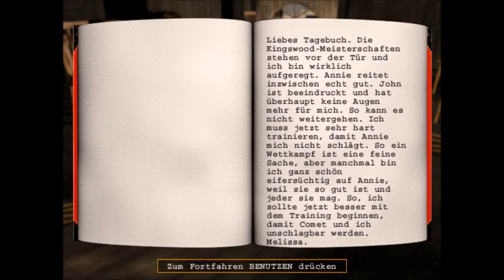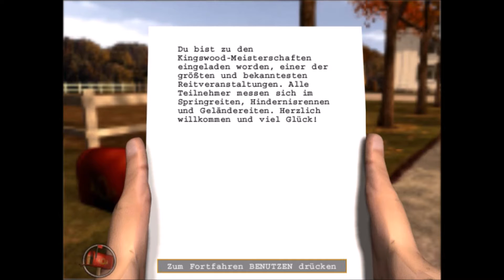Abenteuer auf dem Reiterhof 1 : Happy End #05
♥Hallo & Herzlich Willkommen auf meinem Kanal "Let's Play a Horse Game"

► Bist du neu hier? Kein Problem!
Hey, ich heiße Krissi & Let's playe für euch die guten alten Offline Pferde Spiele. Lasst uns zusammen in Erinnerungen schwelgen, diese Spiele sind bzw. waren nie Perfekt, dennoch waren / sind sie ein Begleiter & bringen viele schöne, unbeschwerte Erinnerungen mit sich !

Ich würde mich freuen,wenn ihr mir euren pferdigen Offline Let's Play Wunsch zukommen lassen würdet !
Abenteuer auf dem Reiterhof 1 – Das Abenteuer rund ums Pferd
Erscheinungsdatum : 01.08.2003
Hersteller : Ubisoft

Übrigends, ich bin auch auf Facebook sowie auf Instagram zu finden,magst du dort auch mal vorbeischauen?

✿Ps : Falls dir mein Kanal gefällt,würde ich mich sehr über ein Abo freuen ! Schau doch bitte meine Videos in HD